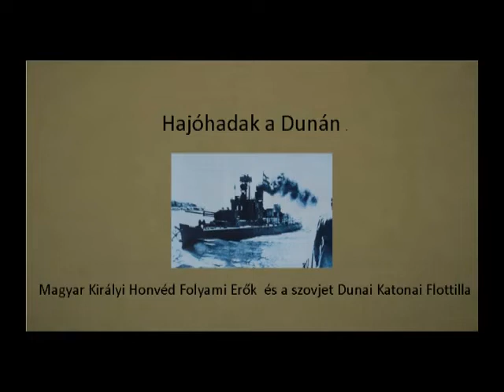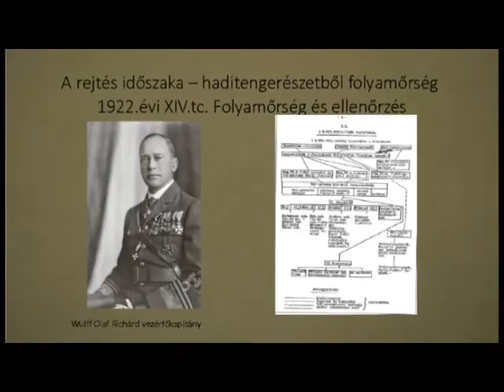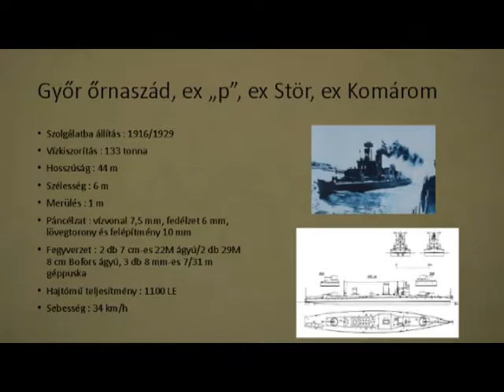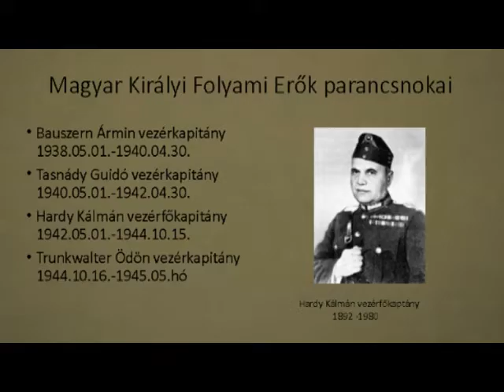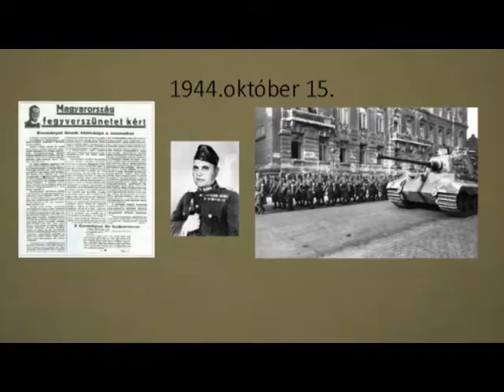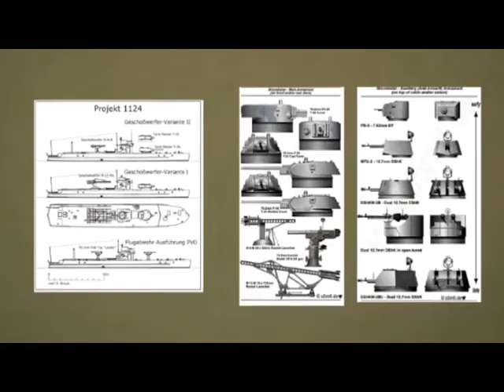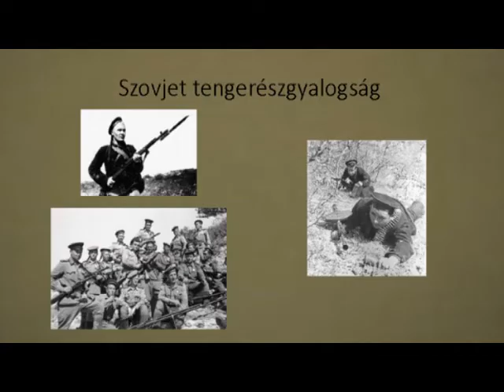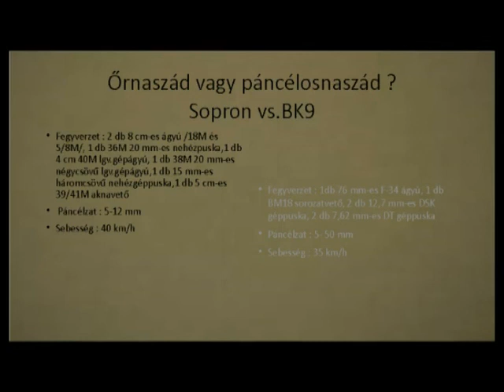Hajóhadak a Dunán (2019. 06. hét)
Turóczi Attila előadása a Dunaharaszti József Attila Művelődési Házban